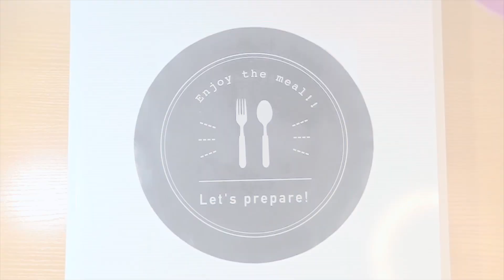[ Heart Churros ] - OMUISUBI MAKES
Hi Welcome to OMUISUBI
Today’s video is about Heart Churros !!!
(Easy to make & a lovely snack!) :D

INGREDIENTS
{ 12 Medium Hearts }

English:

160ml ( ⅔ Cup ) of Milk
30g ( 2 ⅓ Tbsps. ) of Granulated Sugar
30g ( 2 Tbsps. ) of Unsalted Butter
100g ( ½ Cup & 2 Tbsps. ) of All Purpose Flour
1 ( 60g-70g ) Egg
4 Drops of Vanilla Oil

Japanese:

160ml ミルク
30g グラニュー糖
30g 無塩バター
100g 小麦粉
卵 1個 ( 60g-70g )
バニラオイル 4滴

*Notes*

- While the dough is still soft, use a hand mixer, then when it gets thicker it is better to use a spatula.
- Make sure your piping bag is doubled or tripled! Because of the batter, It can easily explode.
- Use any large star tip for the classic Churro design.
- Piping onto pre cut parchment paper makes the transfer of the piped churro into the oil efficiently, not sticking to the pan and to retain its shape.
( lol should have probably taped down the parchment next time in the vid )
- Flip the churro if needed to cook both sides.
- Keep an eye on your churro while frying, it cooks fast and can easily be burned!
- Instead of frying, you can bake in the preheated oven to 170°C for
- Customize your churros and enjoy!

I'm Mui and this is my channel covering everything like cooking, baking and drinks.

I give my recipes in English and Japanese and I hope more people will enjoy my work as much as I do.

Artist: Milktea
Genre: BGM
Mood: Funny, Happy